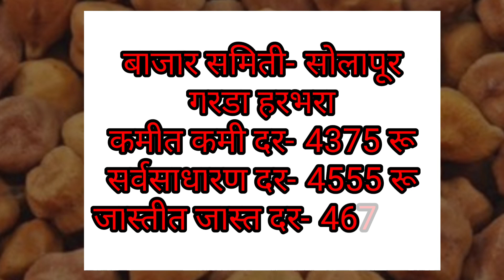7 एप्रिल आजचे हरभरा बाजार भाव // harbhara bajar bhav today // today harbhara bhav / today chana rate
7 एप्रिल आजचे हरभरा बाजार भाव // harbhara bajar bhav today // today harbhara bhav / today chana rate